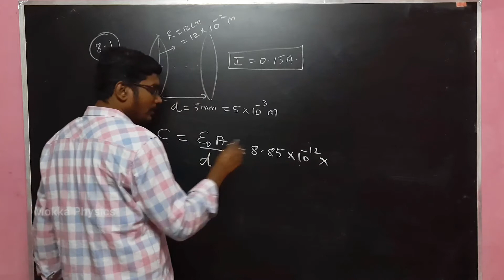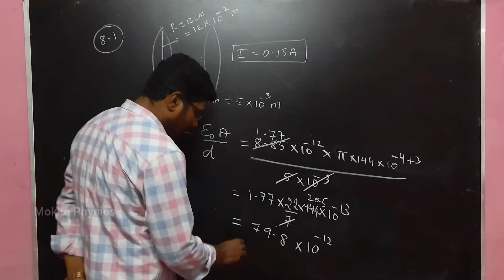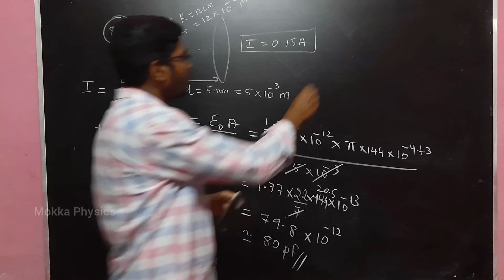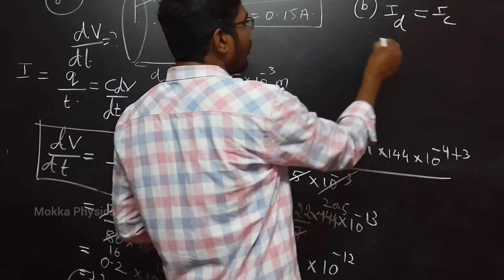Electromagnetic waves | CBSE | Class 12 | Physics | Tamil | Ex: 8.1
Welcome to "Mokka Physics"...🙂🙂

In this video I have discussed about the lesson "Electromagnetic waves" book back exercise for class 12 Physics(Term-2). NCERT Syllabus.

From Q:No: 8.1.

           Electromagnetic waves (NCERT)